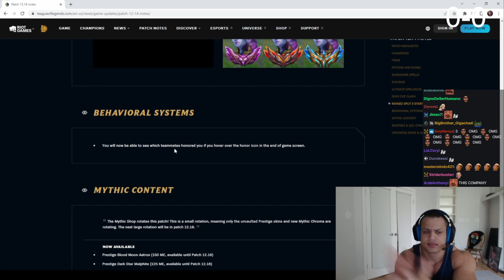Tyler1 LOST ALL HOPE in Riot Games